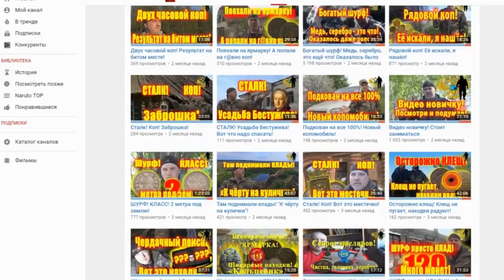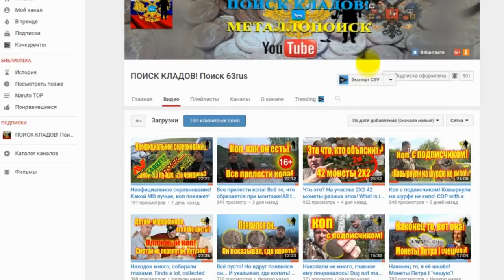Расторг соглашение с музеем, история государству не нужна!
История гниёт под ногами, а государство поддерживает это! "ПОИСК КЛАДОВ"- Канал о видео копе, металлопоиск и всё, что его касается предметов старины. На нём каждый найдет все самое лучшее и интересные видео кадры артефактов. Старинные монеты разных временных эпох. Старинные крестики, пуговицы. Шикарные иконы, складни. Советы и пожелания начинающим кладоискателям. Помощь в выборе металлодетектора.